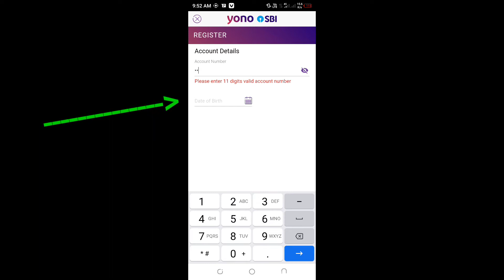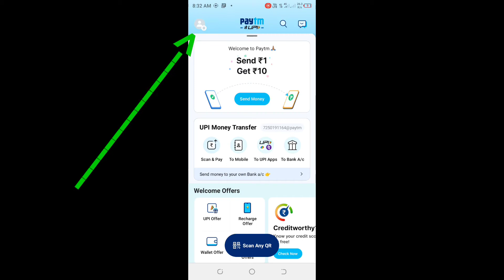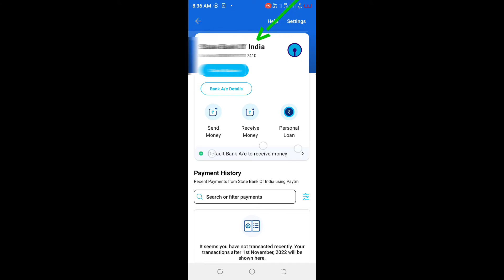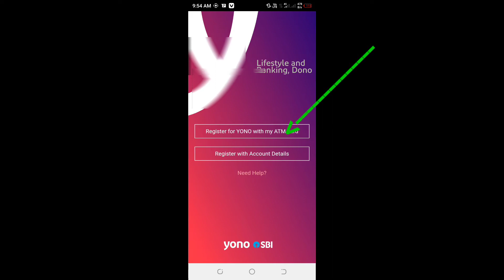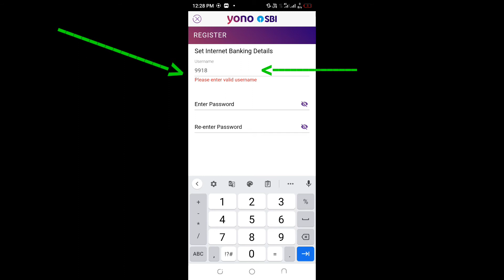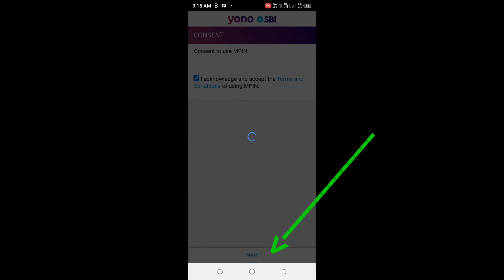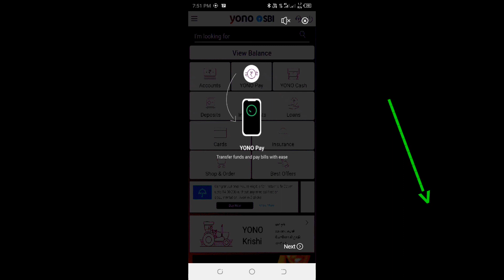SBI internet banking registration | yono sbi ko kaise chalu kare | Video Kyc Account, SBI-#3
पिछला वीडियो मे बात किया था sbi yono video kyc account opening yono sbi video kyc complete और आज के वीडियो मे बात करूँगा
Here are a few suggestions for a SEO-friendly video title, description, and keyword tags for a YouTube video about activating SBI internet banking registration through video KYC on the YONO app:
Yono Sbi Video Kyc || Yono Sbi Video Kyc Complete || yono sbi video kyc kaise kare
Title:
- How to Activate SBI Internet Banking Registration through Video KYC on YONO App

Description:
- In this video, we'll walk you through the step-by-step process of activating SBI internet banking registration using video KYC on the YONO app. With this new feature, you can open a new SBI account from the comfort of your own home and start using internet banking services right away. Watch this video to learn how!

Keyword tags:
yono sbi ko kaise chalu kare
yono sbi ko dobara kaise chalu karen
yono sbi activate kaise kare
yono sbi user id password kaise banaye